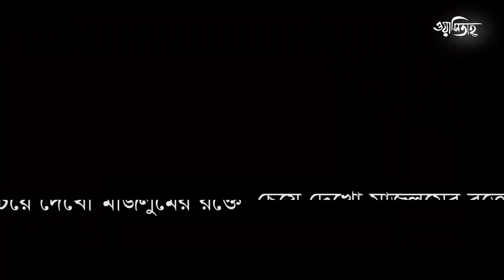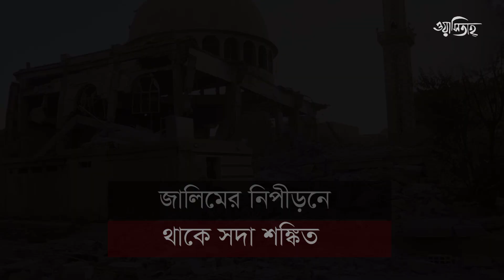রক্তে ভূমি রঞ্জিত। Rokte Vumi Rongito || Abu Muhammad Junaid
মুসলিম উম্মাহর উপর চলমান নির্যাতনের বিরুদ্ধে জাগরণী নাশীদ
নাশীদ: রক্তে ভূমি রঞ্জিত
কণ্ঠ: আবু মুহাম্মাদ জুনাইদ
কথা: আবু মুহাম্মাদ জুনাইদ
সুর: উর্দূ নাশীদ থেকে সংগৃহীত

নাশীদের কথামালা-
চেয়ে দেখো মাজলুমের রক্তে ভূমি রঞ্জিত
জালিমের নিপীড়নে থাকে সদা শঙ্কিত

মাজলুমানের আর্তনাদে ভারি হলো আকাশ
বোমারই আঘাতে করলো ওরা সর্বনাশ
দজলা আর ফোরাতে রক্তে বহে নদি
সইবে বলো নির্যাতন কতকাল অবধি
জালিমের মসনদ ভেঙে করো চুরমার
ওদেরই পদতলে পিষ্ট মানবাধিকার
অসহায় নারী শিশু করছে শুধু হাহাকার
শান্তিটা খুঁজে ফেরে হয়ে আজ বেকারার

সন্ত্রাস দমনের মিথ্যে অজুহাতে
নেমেছে সন্ত্রাসিরা নিরিহ নিধনে
মানবতা মানবতা করে যারা চিৎকার
এজুলুম থামাতে ওরা কেন নির্বিকার
বাঁধা সব পায়ে দ্বলে ছুড়ে দাও হুংকার
ওদের আগুনে কত বেকসুর ছারখার
লুন্ঠিত মানবতা আনতে ফিরে আবার
বেঁধে নাও ললাটে পতাকা কালিমার

মাকদিসের প্রান্তর আজ
থেমে থেমে রক্ত লাল
ইবাদতগাহে হামলে পড়েছে শৃগাল
ঘরে শুয়ে নিদ ছেড়ে ছুটে এসো ময়দানে
নিরুপায় মুসলিমেরা চেয়ে তব পানে
গায়ে যদি থাকে খালিদ ওমরের রক্ত
বিলাসিতা ছেড়ে এসো চলে যায় অক্ত
শোষিত পীড়িত কত প্রাণ কুন্ঠিত
স্বজনের বিরহে কাঁদে প্রতিনিয়ত

ﺍﮮ ﻣﯿﺮﮮ ﺩﯾﻦ ﮐﮯ ﭘﺎﺳﺒﺎﻧﻮﮞ ﺍﭨﮭﻮ
ﺍﺱ ﻧﻈﺎﻡ ﺑﺪﯼ ﺳﮯ ﺑﻐﺎﻭﺕ ﮐﺮﯾﮟ
ﻭﻗﺖ ﮐﺎ ﯾﮧ ﺗﻘﺎﺿﺎ ﮨﮯ ﺷﻤﺸﯿﺮ ﻟﯿﮟ
ﺍﻭﺭ ﺑﺎﻃﻞ ﭘﺮﺳﺘﻮﮞ ﮐﻮ ﻏﺎﺭﺕ ﮐﺮﯾﮟ
ﺟﮩﺪ ﭘﯿﮩﻢ ﮐﮯ ﺧﻮﮔﺮ ﺑﻨﯿﮟ ﺍﺱ ﻃﺮﺡ
ﺧﺎﮎ ﻭ ﺧﻮﮞ ﮐﮯ ﺟﮩﺎﮞ ﺳﮯ ﻣﺤﺒﺖ ﮐﺮﯾﮟ
ﻇﺎﻟﻤﻮﮞ ﮐﻮ ﺗﺒﺎﮨﯽ ﮐﺎ ﭘﯿﻐﺎﻡ ﺩﯾﮟ
ﺑﯿﮑﺴﻮﮞ ﺳﮯ ﺳﻠﻮﮎِ ﻣﺮﻭﺕ ﮐﺮﯾﮟ
ﺩﺳﺖ ﺑﺎﻃﻞ ﮐﮯ ﭘﮭﻮﻟﻮﮞ ﮐﻮ ﭨﮭﮑﺮﺍﺋﯿﮟ ﭘﮭﺮ
ﺟﺎﺩﮦﺀ ِﺣﻖ ﮐﮯ ﮐﺎﻧﭩﻮﮞ ﺳﮯ ﺍﻟﻔﺖ ﮐﺮﯾﮟ
ﻋﺪﻝ ﻭ ﺍﻧﺼﺎﻑ ﮐﭽﮫ ﺍﺱ ﻃﺮﺡ ﺳﮯ ﻣﭩﺎ
ﮐﺎﻧﭗ ﺍُﭨﮭﯽ ﺍﺭﺽ ﺣﻖ ﻇﻠﻢ ﻋﺪﻭﺍﻥ ﺳﮯ
ﺑﮭﺎﺋﯽ ﺑﮭﺎﺋﯽ ﻣﯿﮟ ﭘﯿﺪ ﮨﻮﺋﯽ ﺩﺷﻤﻨﯽ
ﺍﺏ ﻟﺮﺯﺗﺎ ﮨﮯ ﺍﻧﺴﺎﻥ ﺍﻧﺴﺎﻥ ﺳﮯ
ﭘﮭﺮ ﺷﺮﯾﻌﺖ ﮐﯽ ﺧﺎﻃﺮ ﮔﺰﺭ ﺟﺎﺋﯿﮟ ﮨﻢ
ﺩﻭﻟﺖ ﻭ ﻣﺎﻝ ﺳﮯ، ﺟﺴﻢ ﺳﮯ ﺟﺎﻥ ﺳﮯ
ﺟﺲ ﺳﮩﻮﻟﺖ ﭘﺴﻨﺪﯼ ﻧﮯ ﻣﺎﺭﺍ ﮨﻤﯿﮟ
ﺍُﺱ ﺳﮩﻮﻟﺖ ﭘﺴﻨﺪﯼ ﭘﮧ ﻟﻌﻨﺖ ﮐﺮﯾﮟ
ﻣﻮﺕ ﺳﮯ ﭘﯿﺎﺭ ﮐﺮﻧﮯ ﮐﯽ ﺧﺎﻃﺮ ﺑﮍﮬﯿﮟ
ﺁﻭ ﮐﮭﯿﻠﯿﮟ ﺗﻔﻨﮓ ﺍﻭﺭ ﺷﻤﺸﯿﺮ ﺳﮯ
ﺁﺩﻣﯿﺖ ﺟﮩﺎﮞ ﻣﯿﮟ ﮨﻮ ﺁﺯﺍﺩ ﭘﮭﺮ
ﺷﯿﻄﻨﺖ ﮐﮯ ﮨﺮ ﺍﮎ ﺩﺍﻡ ﺗﺰﻭﯾﺮ ﺳﮯ
ﮈﮔﻤﮕﺎﺋﯿﮟ ﻗﺪﻡ ﭘﮭﺮ ﺳﮯ ﻃﺎﻏﻮﺕ ﮐﮯ
ﻧﻮﺟﻮﺍﻧﺎﻥ ِﻣﻠﺖ ﮐﯽ ﺗﮑﺒﯿﺮ ﺳﮯ
ﺍﺱ ﻃﺮﺡ ﺳﮯ ﺑﮍﮬﯿﮟ ﻣﻮﺕ ﮈﺭﻧﮯ ﻟﮕﮯ
ﺍﮨﺘﻤﺎﻡ ﺛﺒﺎﺕ ﻭ ﻋﺰﯾﻤﺖ ﮐﺮﯾﮟ
ﺑﺴﺘﺮ ﻧﺮﻡ ﻭ ﻧﺎﺯﮎ ﺑﮭﯽ ﺩﮮ ﺑﺰﺩﻟﯽ
ﺩﻭﺳﺘﻮ ﺍﺱ ﭘﮧ ﻣﺮﻧﺎ ﻧﮩﯿﮟ ﭼﺎﮨﯿﮯ
ﻻﺵ ﮐﺎﻧﭩﻮﮞ ﭘﮧ ﮐﻮﺋﯽ ﮔﮭﺴﯿﭩﮯ ﮔﺎ ﯾﺎ
ﺍﺱ ﺗﺼﻮﺭ ﺳﮯ ﮈﺭﻧﺎ ﻧﮩﯿﮟ ﭼﺎﮨﯿﮯ
ﮐﻔﺮ ﺳﮯ ﺑﮍﮪ ﮐﮯ ﮨﻠﮑﯽ ﻧﮩﯿﮟ ﮐﻮﺋﯽ ﺷﮯ
ﮐﻔﺮ ﮐﺎ ﺧﻮﻑ ﮐﺮﻧﺎ ﻧﮩﯿﮟ ﭼﺎﮨﯿﮯ
ﺁﻭ ﻏﯿﺮﺕ ﮐﮯ ﺟﺬﺑﻮﮞ ﮐﻮ ﺯﻧﺪﮦ ﮐﺮﯾﮟ
ﺁﻭ ﺳﺐ ﻣﻞ ﮐﮯ ﭘﺎﺱ ﺣﻤﯿﺖ ﮐﺮﯾﮟ

ওয়াসিতাহ- Washita
একটি গণমাধ্যম